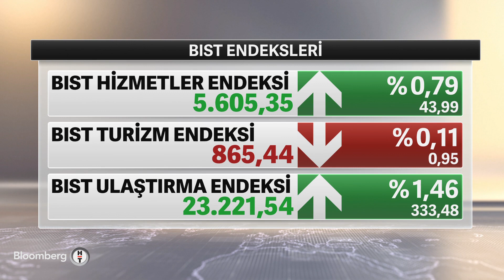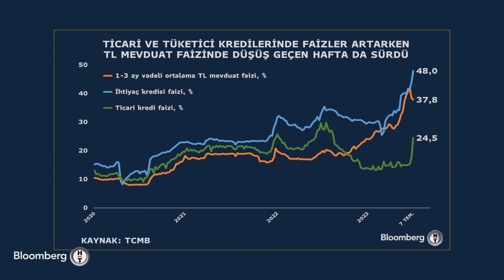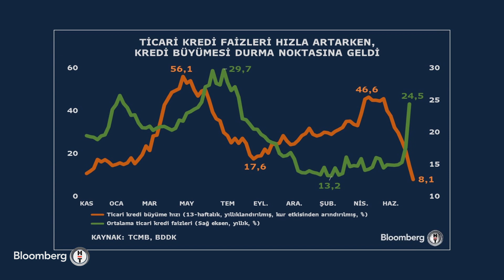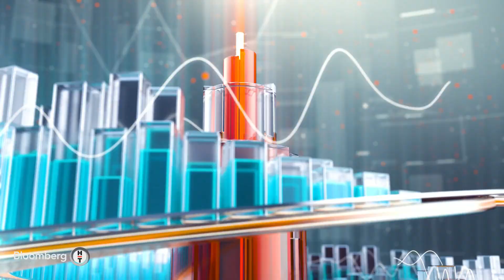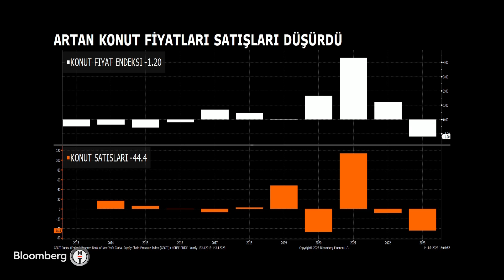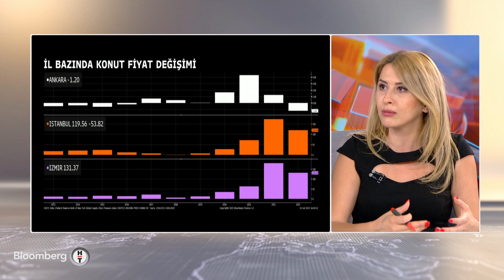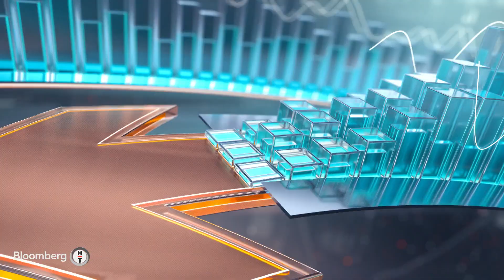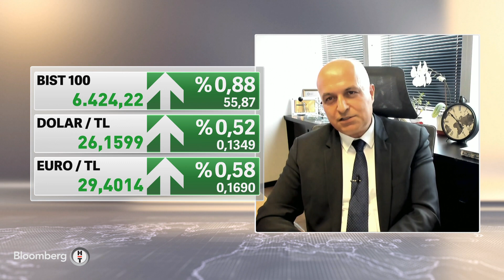Finans Merkezi - “Gayrimenkul Piyasasında Kısa Vadede Çözüm Görünmüyor” | 14 Temmuz 2023